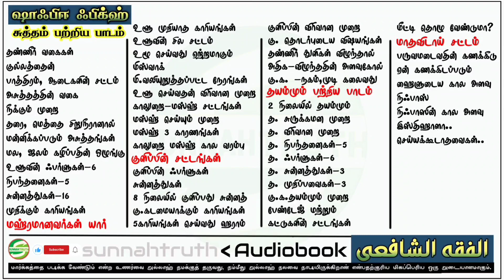Ep 02 Se 09 ஷஃபிஈ ஃபிக்ஹ் - உளு முறியாது | Shafi fiqh Ep 02 Se 09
கேள்வி&பதில் குழுமம்